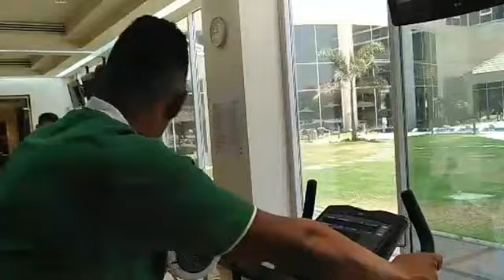[EN DIRECT] ENTRAINEMENT EN SALLE BAREA AVANT LE MATCH CONTRE TUNISIE JEUDI (LIVE FROM CAIRO)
ENTRAINEMENT EN SALLE BAREA AVANT LE MATCH CONTRE TUNISIE JEUDI (LIVE FROM CAIRO)
VIDEO : MIDI MADAGASIKARA
GASIKARA ONLINE - ACTUALITES MALAGASY
Toutes les actualités - informations Malagasy en ligne. BREAKING NEW (FLASH INFO) - BUZZ & PEOPLE - MAGAZINE & TUTORIEL - SPORT INTERNATIONAL - CONTINENTAL & NATIONAL
xxx ON N'APPARTIENT PAS A AUCUN PARTIES POLITIQUES xxx
Notre but c'est d'informé nos co-citoyens